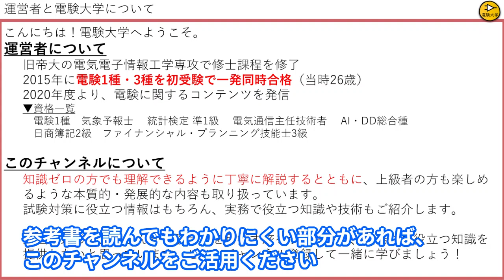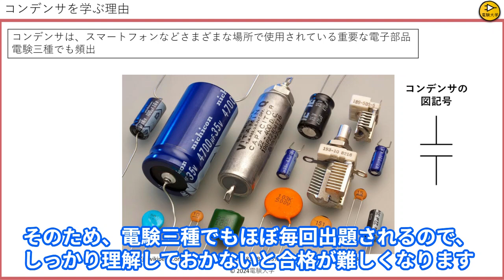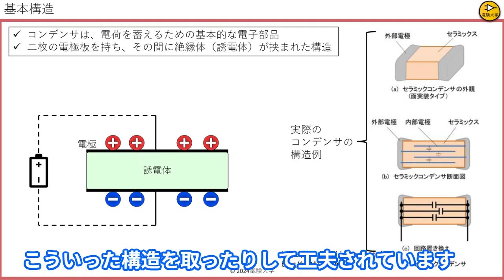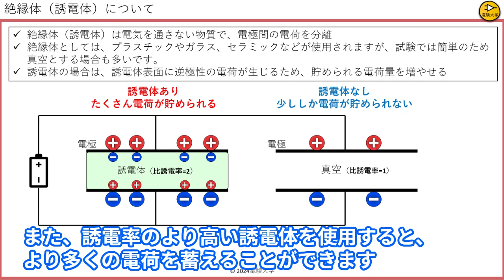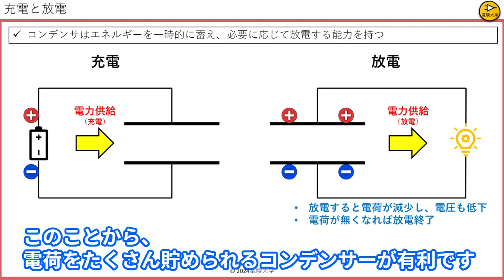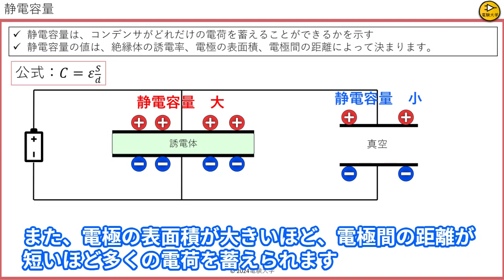初心者向け徹底解説！コンデンサの構造と仕組み【電験三種】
電験三種には必須知識です。特に最近勉強を始めた方はぜひご覧ください。

電気工事士試験対策（筆記）のチャンネルもございます！

◎電験一種

◎電験二種

◎電験三種